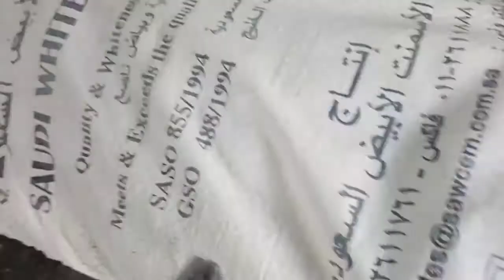SIKRETO PARA DI KALAWANGIN ANG KLEIN PLIER MO?